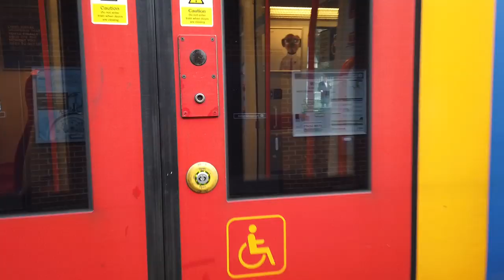Wildlife Photography | Roe Deer Affection | Nikon D850 & 500PF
Shot in Hampshire, South Britain. Roe Deer are known for being affectionate, and you can see why! I was so lucky to be able to get close to this adorable pair. I also see ducks, gulls, swans, redwings, a treecreeper, a red kite, wild horses or ponies, and even an appearance from a water rail that I didn't see until I was editing (let me know in the comments if you manage to spot it).

Camera settings (rather than detract from the video they go here):
@12:30 - 500mm, f/5.6, 1/125 sec, ISO-560
@12:34 - 500mm, f/5.6, 1/125 sec, ISO-640